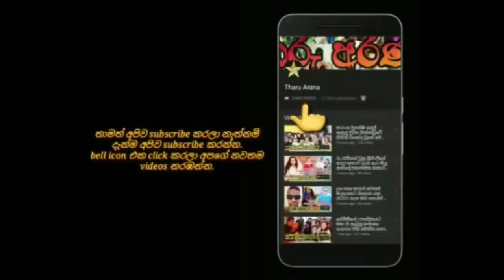tharuka waaniarachchi's family trip